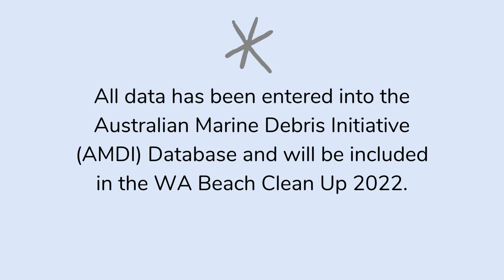WA Beach Clean Up 2022 Dongara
KABC worked with Tangaro Blue and Dongara District High School as part of WA Beach Clean Up events in 2022.